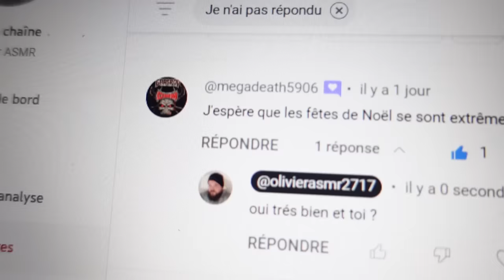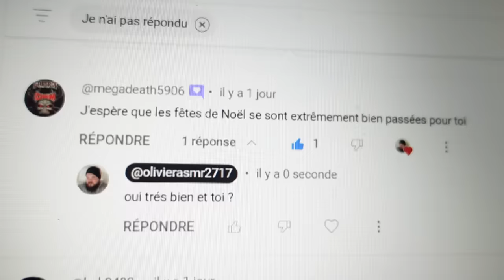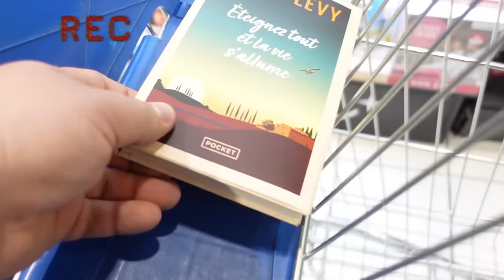ASMR VLOG UNE JOURNEE SOLO + BONUS